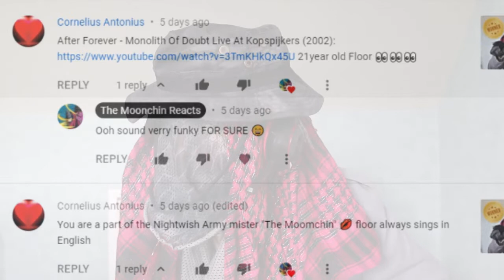21 YEAR OLD FLOOR!? After Forever - Monolith of Doubt - Live at Kopspijkers (Reaction)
A Welcome! This is my first time reaction to music by the band, Monolith of Doubt, of which Floor Jansen was the lead singer when she was young(ER). Here she is ALLEGEDLY at the age of 21 years old performing live. "Monolith of Doubt" is a 2003 single by Dutch symphonic metal band After Forever. After Forever was a Dutch symphonic metal band with strong progressive metal influences. The band relied on the use of both soprano vocals and death grunts.

In February 2009, it was announced that After Forever had disbanded. Singer Floor Jansen and keyboardist Joost van den Broek both collaborated again in bands ReVamp's and in Star One. In 2013, Jansen also joined symphonic metal band Nightwish. Former rhythm guitarist Mark Jansen also created the band Epica in 2002 after his departure from After Forever.